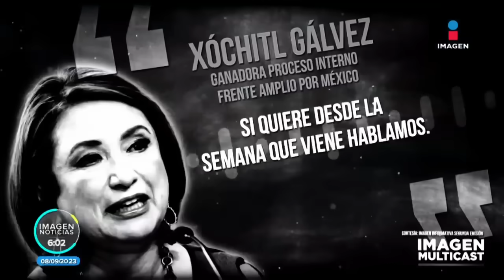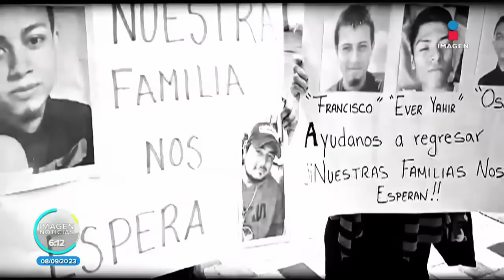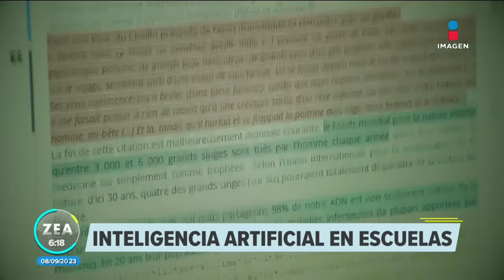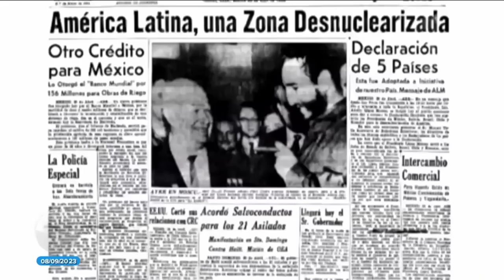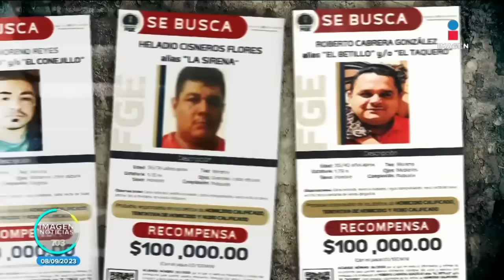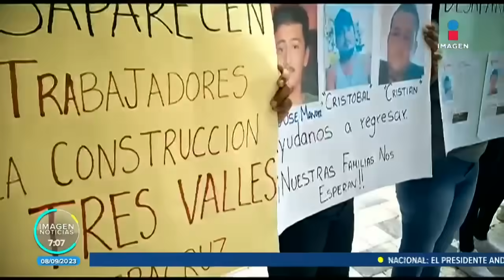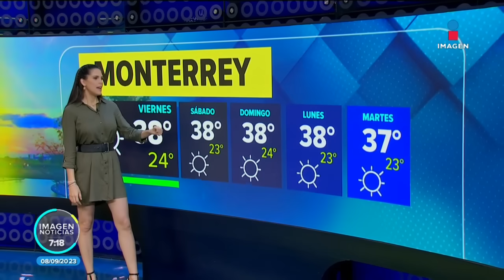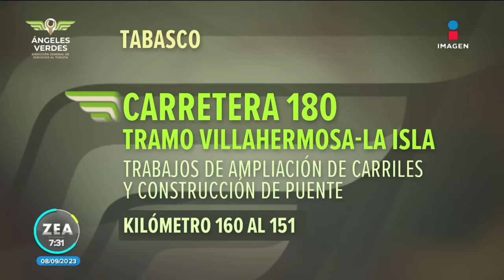Noticias con Francisco Zea | Programa completo 8 de septiembre de 2023